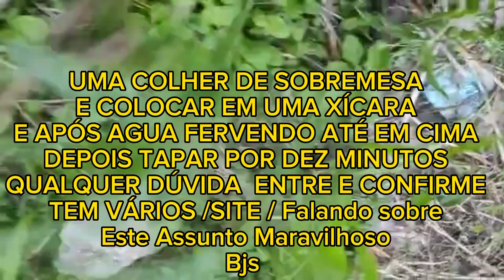ERVA BOTÃO PRA DEPRESSÃO+OSTEOPOROSE +CÂNCER+E MUITO MAIS/ TE ENSINO a IDENTIFICAÇÃO CERTINHO